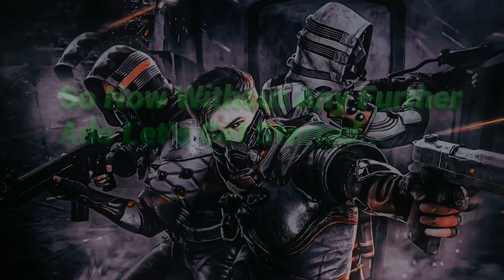🔥•BEST SENSITIVITY SETTING & FULL GUIDE ON CLAW CONTROL FOR ZERO RECOIL IN PUBG MOBILE•🔥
Hi guys, in this video I'll give you my sensitivity and controls to try in Pubg mobile ...

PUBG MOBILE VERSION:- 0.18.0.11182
(Blaze) PUBG CHARACTER ID :- 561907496
(Shadow) PUBG CHARACTER ID:- 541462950
FAVOURITE WEAPON COMBO:- M416 & Mk14